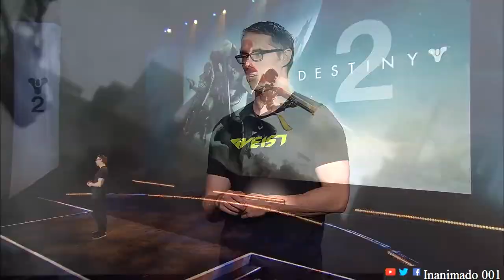Destiny 2 Reveal Mark Noseworthy Project Lead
Mark Noseworthy talks about hi experience working in Bungie as part of the Destiny team